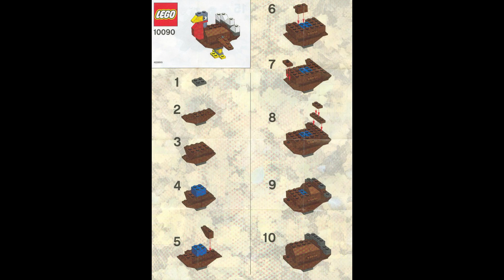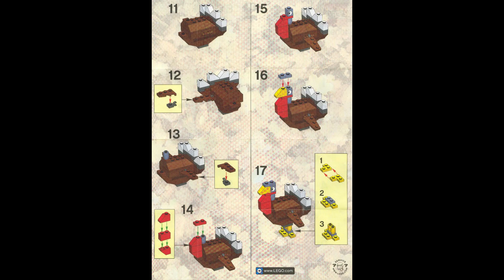10090 Instrucciones para LEGO Turquía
10090 Instrucciones para LEGO Turquía